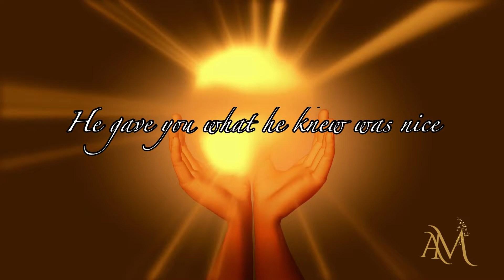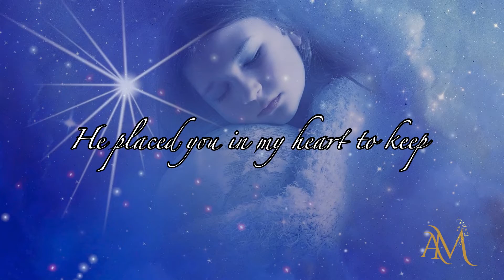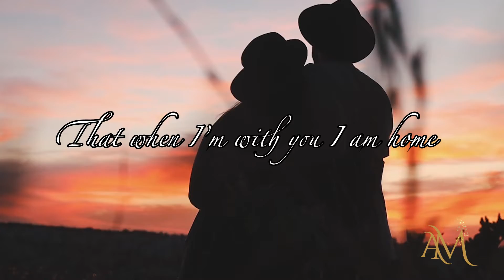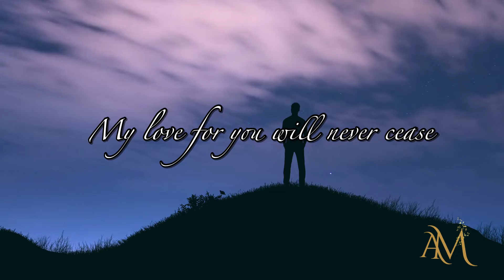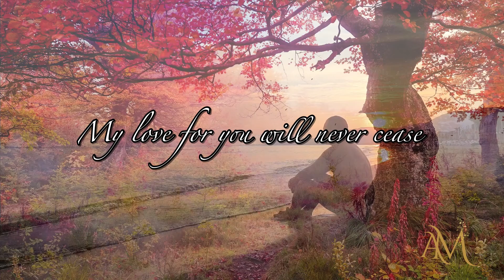Auntie G and Markus Kinell - A masterpiece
“A masterpiece” is a celebration of everything perfect and wonderful in our lives. Be it the love of your life, a newborn baby or the nature around us. The song expresses a timeless commitment, recognizing masterpieces as true gifts to be cherished forever.

The music is written by Markus Kinell and the lyrics by Auntie G.

A MASTERPIECE:

I rest my eyes on you
and I adore my perfect view
When our Lord he gave you life
He gave you what he knew was nice
He took some passion and a great deal of love
And the biggest heart that he had saved for a special one

God made a masterpiece
My love for you will never cease
He placed you in my heart to keep

Years they pass and still I know
That when I’m with you I am home
You fill my soul with joy and pride
Our lives they are forever tied.
Come what may, cause we will survive
Cause your hand it fits so perfectly with mine

You are a masterpiece